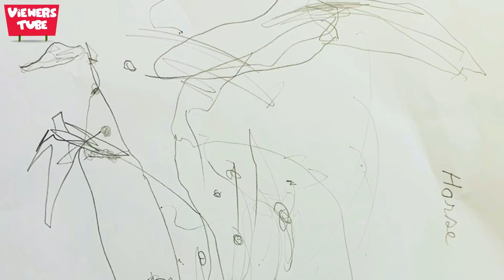এইমাত্র মা দিবসের সেরা উপরহার দিল ছেলে জয় তার মা অপু বিশ্বাসকে ভিডিও দেখুন - Apu Biswas Abram Video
Dhallywood Queen Actress Apu Biswas Son Draw A Sketch For His Mother in This Mothers Day.